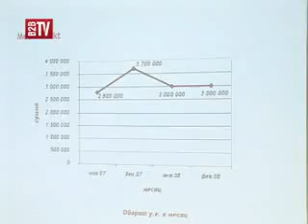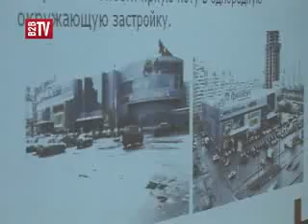Novotel 03 2008